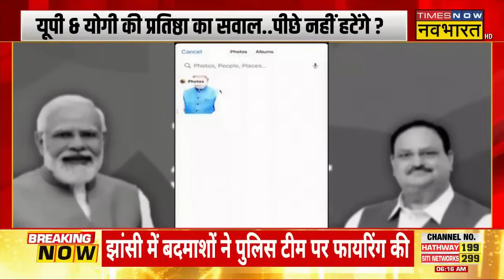CM Yogi Vs Akhilesh Yadav | अखिलेश रोक नहीं पाएंगे...योगी टारगेट पूरा करेंगे? | UP News | Hindi News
CM Yogi Adityanath Vs Akhilesh Yadav News | अपने लक्ष्य को हासिल करने के लिए परिश्रम की पराकाष्टा को पार कर जाने के लिए विख्यात भगवादारी मुख्यमंत्री देश के सबसे बड़ी पार्टी को विस्तार दे रहे थे, स्वंय नए सिरे से सदस्यता को लेकर बीजेपी के कुंबे को आकार देने की प्रतिबद्धता जता रहे थे। देखिए Times now Navbharat पर पूरी खबर..